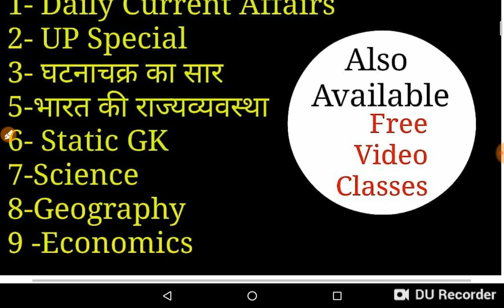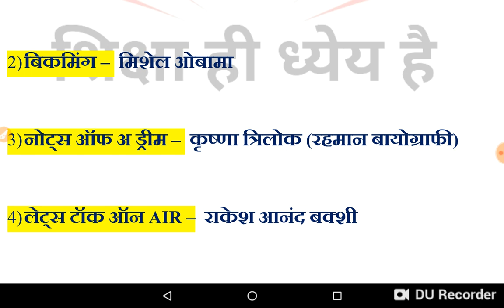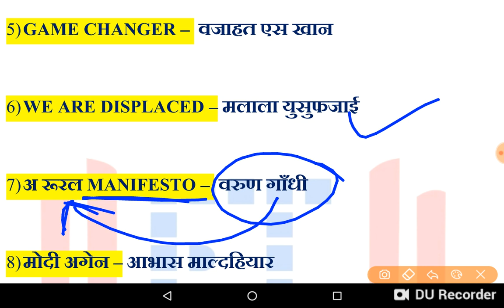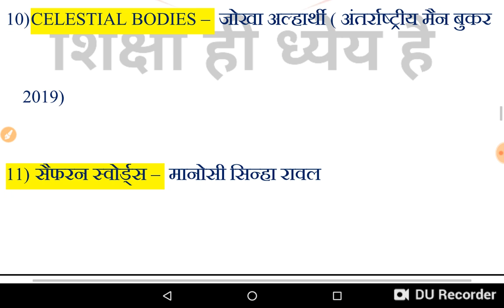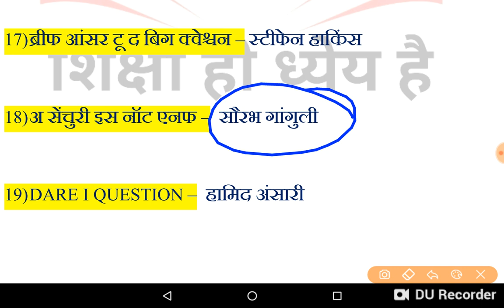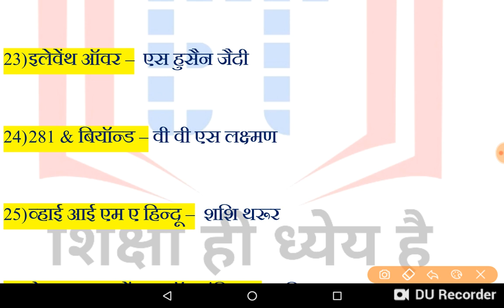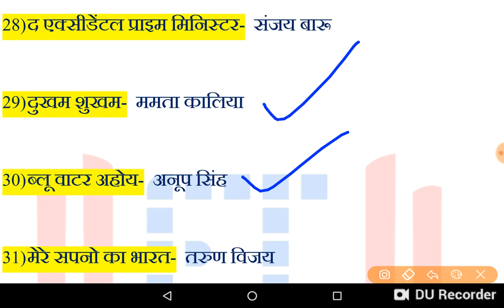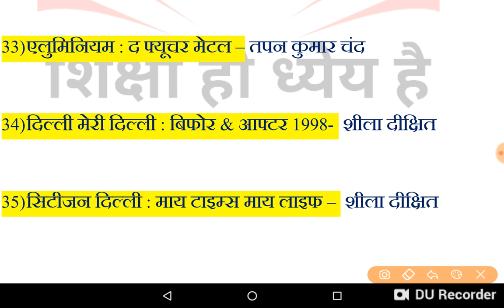सभी महत्वपूर्ण पुस्तकें 2019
examtrends.net

examtrends.net